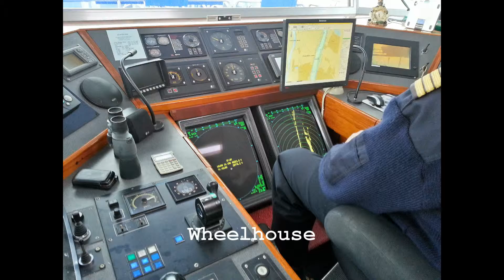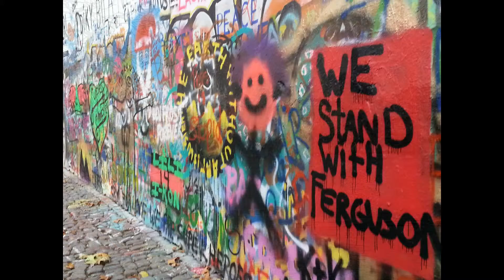GCCL Budapest to Prague 11-16 to 11-28-2014